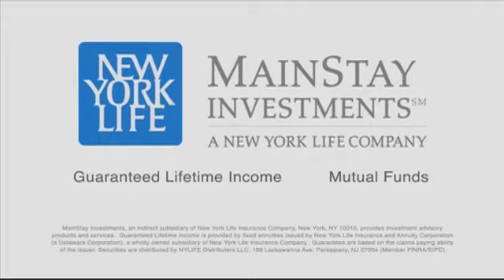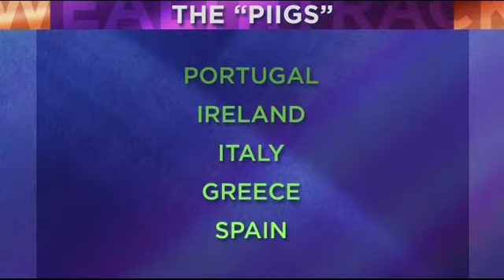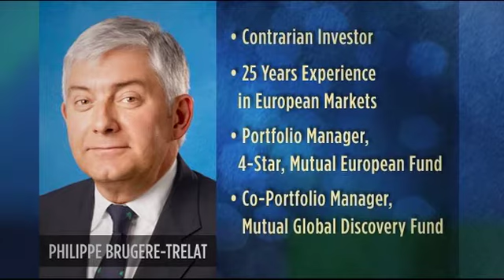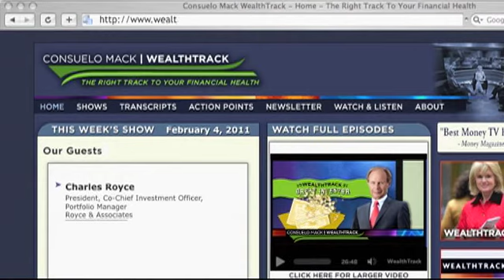Philippe Brugere-Trelat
Why Europe's troubles could spell opportunity for investors. Consuelo talks to Mutual Series' veteran international investor, Philippe Brugere-Trelat about European bargains and emerging market dangers.